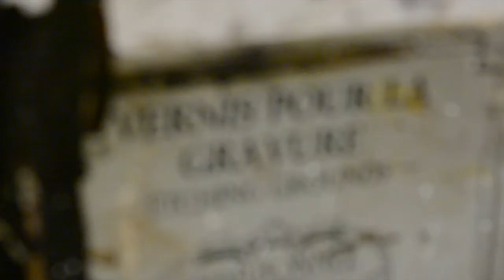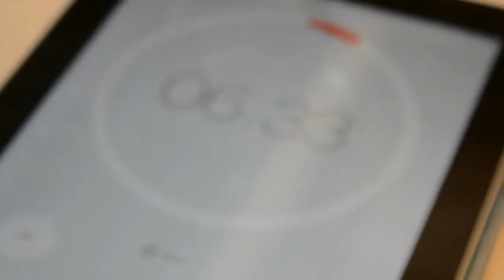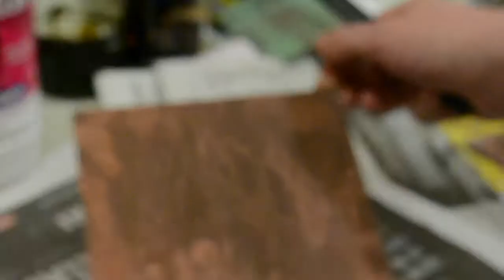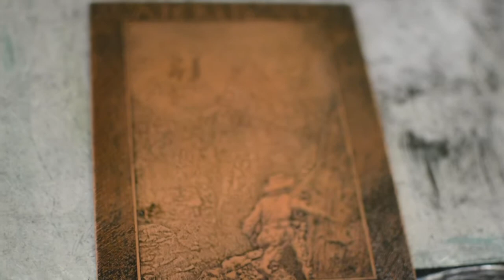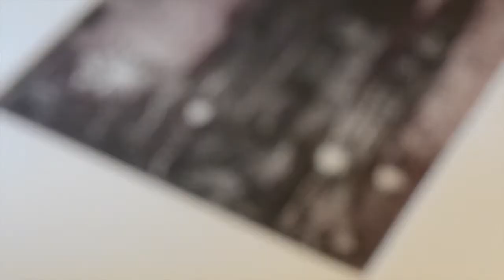Stage de Gravure - Gilbert HOUBRE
Découvrez en vidéo l'art de la gravure sur cuivre dans cette présentation d'un des stages de gravure réalisés par Gilbert HOUBRE, peintre graveur, dans son atelier situé à Loisy, en Saône-et-Loire. Ces stages se déroulent sur 2 jours pendant lesquels chaque stagiaire apprend à réaliser, des dessins préparatoires au tirage final,  une ou plusieurs gravures, avec les techniques et conseils distillés par Gilbert HOUBRE.